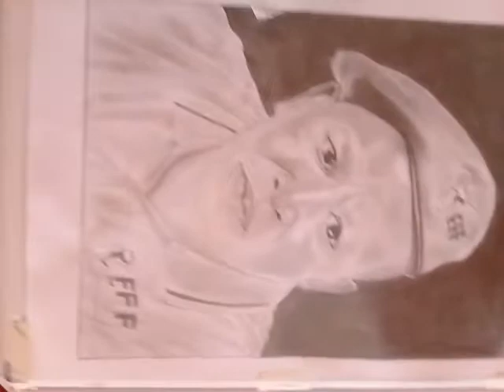Julius Malema on paper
PENCIL art by Lephalala Sylvester